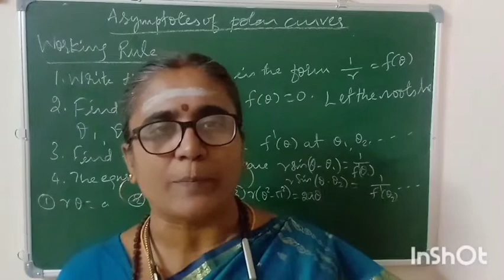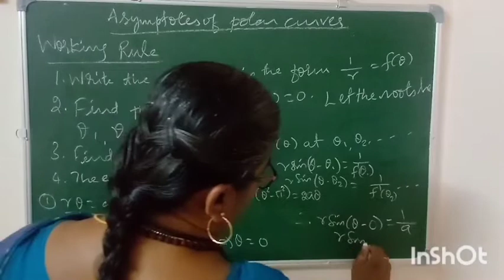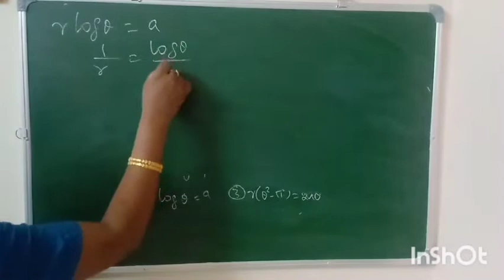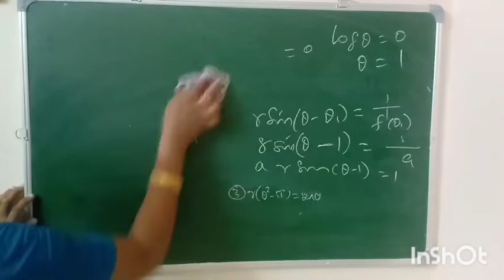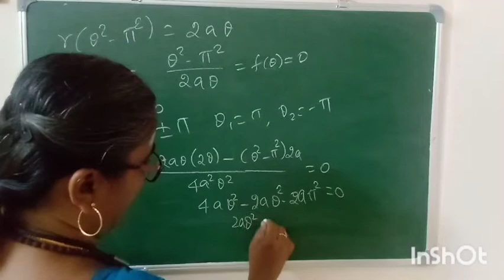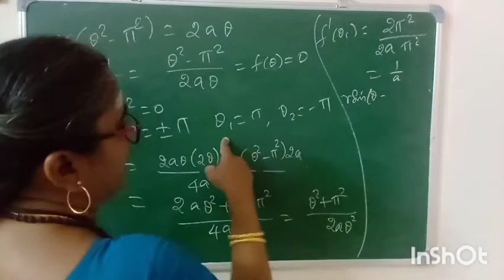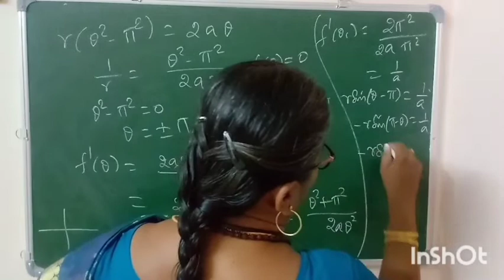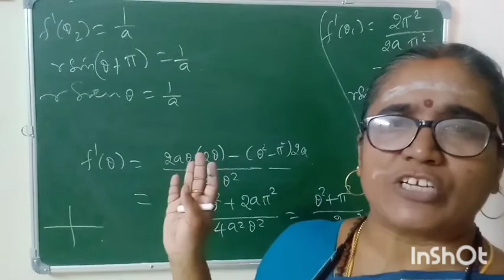Asymptote for polar curves-ug trb maths study material and mcqs-unit 2 part 11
ug trb unit 2

ug trb unit 5

ug trb unit 10

complex analysis